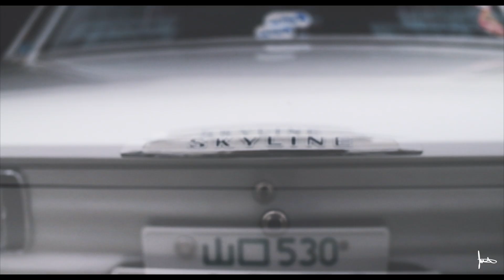The 1972 Hakosuka Nissan Skyline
A pure example of JDM car culture in the form of a 1972 Hakosuka.